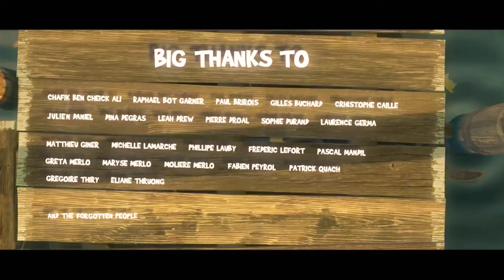CGI Animated Short Film: "Big Catch" - by Moles Merlo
BIG CATCH, animated short movie by Moles Merlo. Music by Baptiste Thiry.